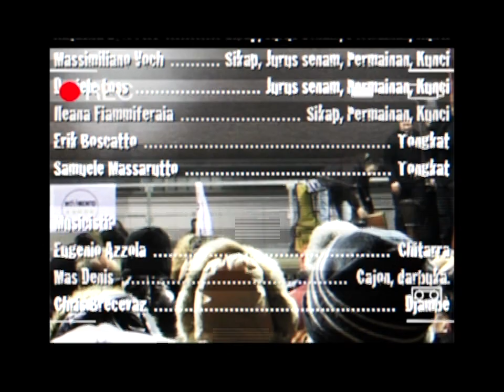Musica e Pencak Silat: "Esperimenti"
Denis Brecevaz e Eugenio Azzola in concerto con i ragazzi dell'Arcipelago - Accademia Italiana Pencak Silat -